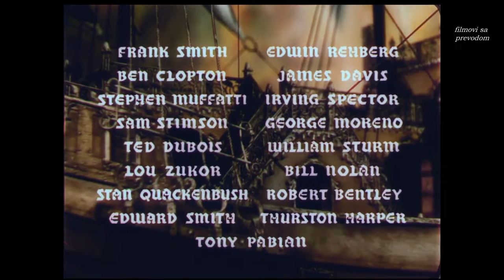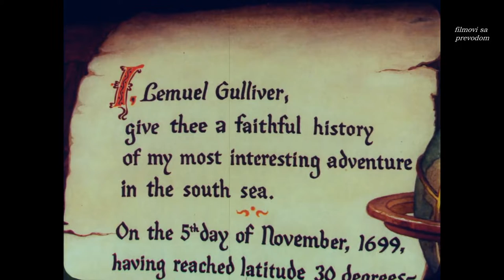Gulliver's Travels (1939) - sa prevodom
Gulliver's Travels (1939)

A doctor washes ashore on an island inhabited by little people.

Directors: Dave Fleischer, Willard Bowsky, Orestes Calpini
Writers: Jonathan Swift, Edmond Seward, Dan Gordon
Stars: Jessica Dragonette, Lanny Ross, Pinto Colvig